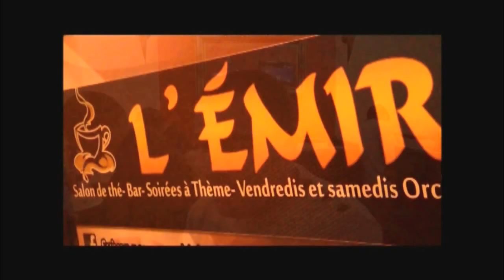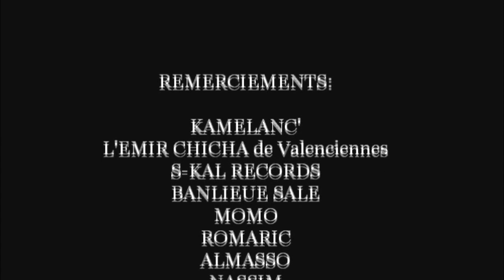KAMELANC' A L'EMIR CHICHA - VALENCIENNES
Kamelanc' sort un nouvel album intitulé "Coupé du Monde" le 25 février 2013 sous le label S-Kal Records.

En tournée promotionnelle dans toute la France et la Belgique, il s'est arrêté à Valenciennes à l'Emir Chicha ce 09/02/2013, accompagné par Dj Skorp aux platines.

Retour sur une soirée de OUFs !!